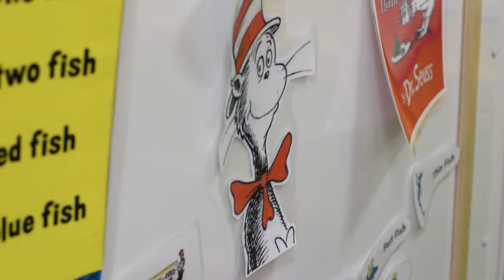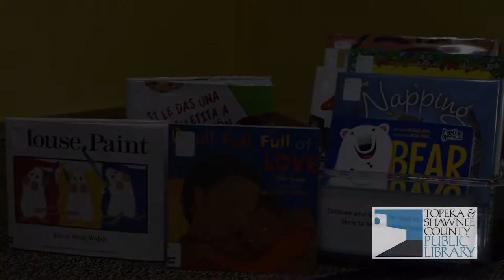Learn & Play Bus Launch Video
Our Learn & Play Bus.